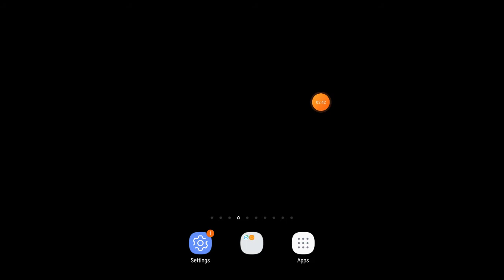City Tractor Driving Simulator - Gameplay From Game Bongo 01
Enjoy tractor driving in the city as a rescue tractor driver 2020

Have you ever tried Offroad Driving Tractor Pull & Tractor towing game, if no, then this Offroad Tractor Driving Game: Chained 3D Simulator will be a best experience for you in Heavy Tractor Offroad Driving among all Tractor Games. You may have played many Offroad Driving Games but in this category of Tractor Games drive your Tractor Simulator & Tractor Transport with Farming Simulator 2019 of Tractor Farming and enjoy this interesting and addictive game. Environment and Graphics of this Offroad driving are stunning and realistic, you will find it a best Tractor Simulator & user friendly Heavy Duty Tractor Pull Game. This chained tractor Driving game is specially designed for passionate simulating game lovers.